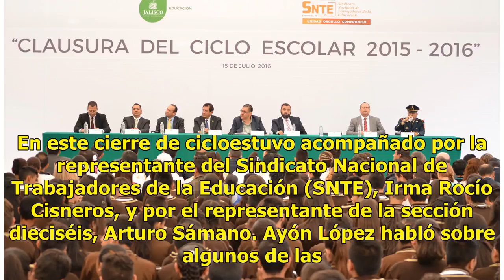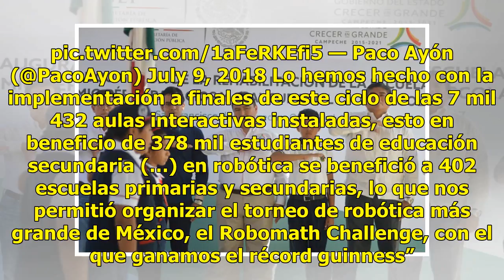Secretario de Educación clausura ciclo escolar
El día de ayer finalizaron las clases en educación básica del ciclo escolar 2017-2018, así lo señaló el titular de la Secretaría de Educación de Jalisco (SEJ), Francisco Ayón López, cuya clausura tuvo lugar en la Escuela Secundaria Técnica cuatro, ubicada en el municipio de Zapopan. Esta clausura si...